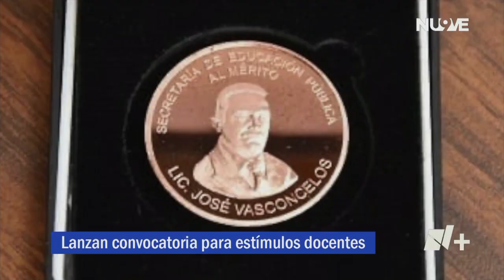Reconocerán Labor de los Docentes | Las Noticias Oaxaca -🔴 Noticias en vivo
Educación | Este viernes 12 de Enero concluye el plazo para inscribir al personal docente con 30 y 20 años de servicio y reconocerlos con las condecoraciones “Maestro Rafael Ramírez” y “Licenciado José Vasconcelos”

Con información de: 🎙️ Ana Celia Lara